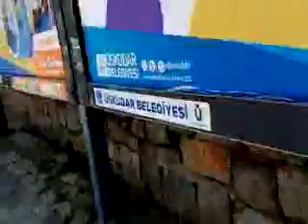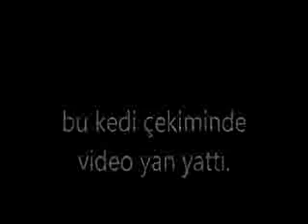tekrar frekans.burnumu uzatır uzatmaz köpekli tiyatro ışınlandı.çünkü gay deccal çıkacağımı duydu it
misilleme olarak parkı ve sokak kedilerini çektim.ve okuldaki pislik kuşatmasını.uğradığım yerlerde tek sinekler apartmanımızın karşısında ve otobüs  durağında.cami açılır açılmaz "sünnet".sağırları uyardığım bir gerçek.çalışanlar tesadüfen